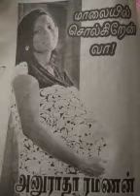Maalayil solgiren vaa tamil novel by Anuradha Ramanan part 3( Ravi confronts Sundaram n d end)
Plot: Revathy, a well educated ,working woman marries her friend Ravi,after so much opposition's from both of their parents. But she feels her life is incomplete,as Ravi and Revathy has no child even after 5 yrs they got married.So she goes for artificial insemination after much hesitation as her husband is impotent and need some one els to donate sperm. What happens after she meets her donor forms the rest of the plot.